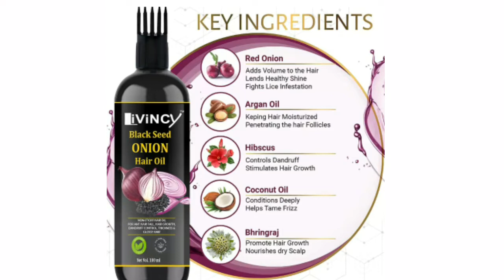Fast hair growth oil |Livincy black seed hair oil review| oil uses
Livincy black seed onion hair oil review|fast hair growth oil in hindi

IMPORTANR NOTE : SOMETIMES ALL THE IMAGES/PICTURES SHOWN IN THE VIDEO BELONGS TO THE RESPECTED OWNERS AND NOT ME.. I AM NOT THE OWNER OF ANY PICTURES SHOWED IN THESE VIDEOS

hashtag